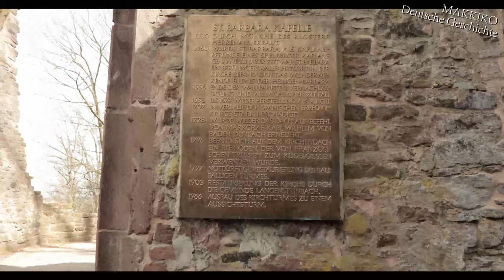Seit 1330. St. Barbara Kapelle Ruine, Karlsruhe Deutschland April 2021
Geschichte in Karlsruhe
St.Barbara Kapelle ; Hirtenstraße14, 76307 Karisbad